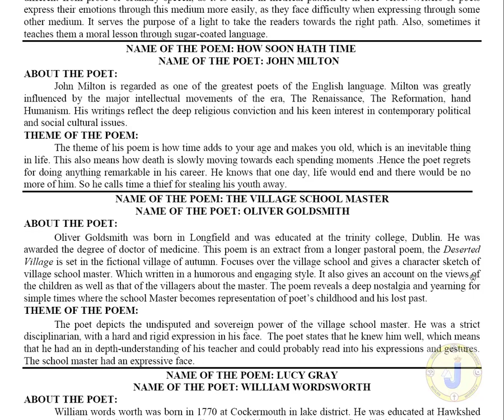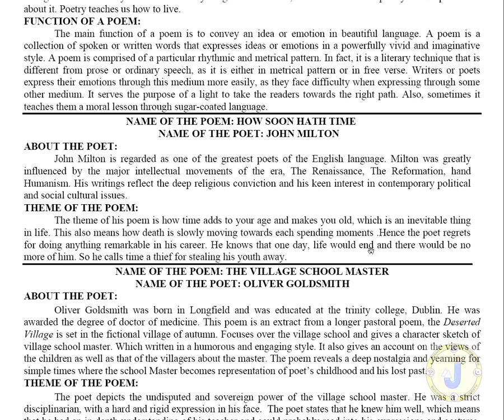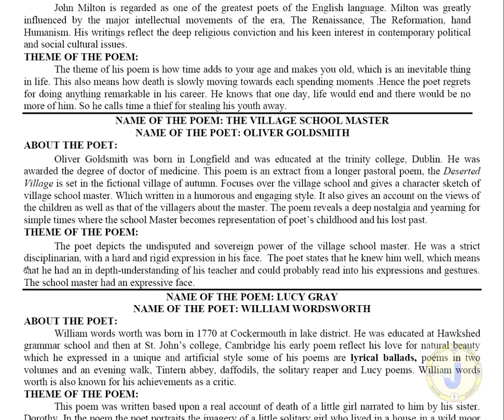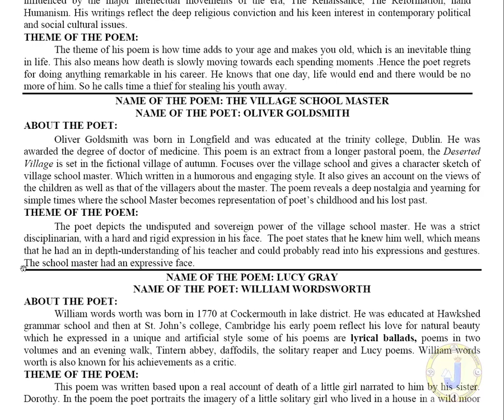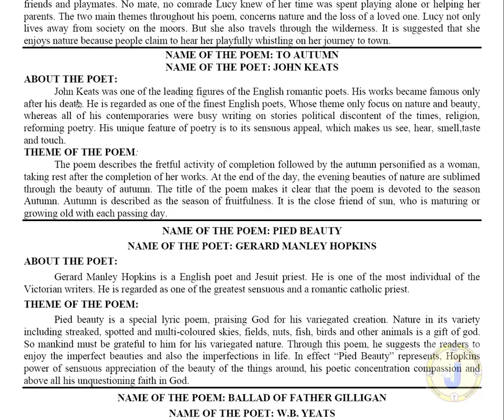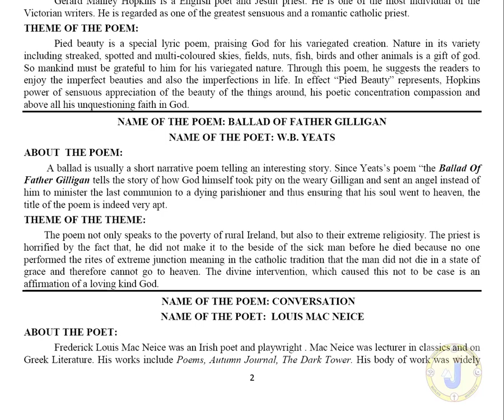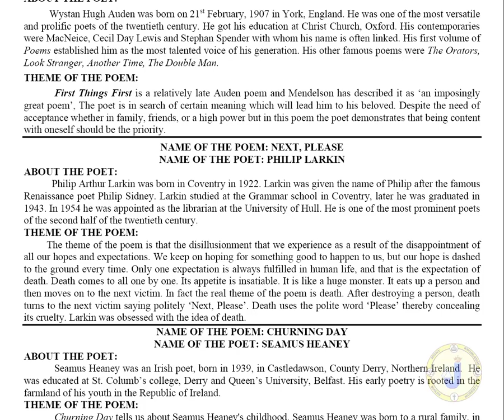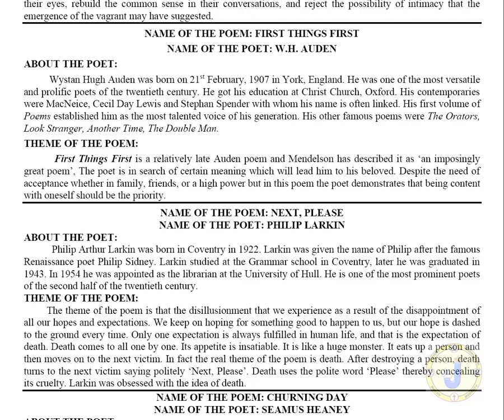3 POETRY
Jairam College | B.A ENGLISH | POETRY